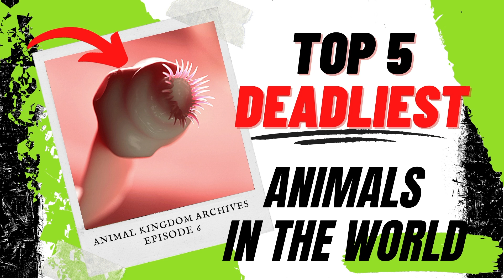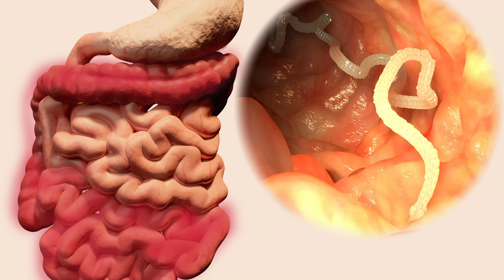Top 5 Deadliest Animals in the World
Welcome to Animal Kingdom Archives! This is a list of the top 5 deadliest animals in the world. See if you can guess which one takes the top spot!